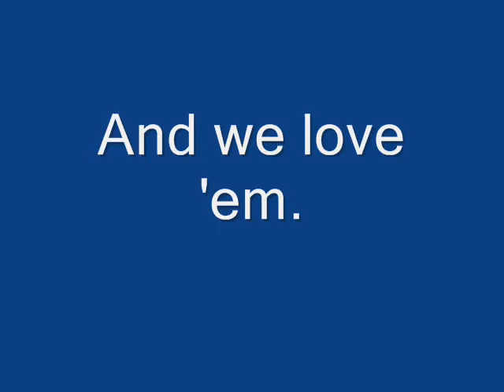Samson and Delilah Sept. 10, 2008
Our two little Yorkies playing on the evening of 9-10-08 at our house on Woodrow.